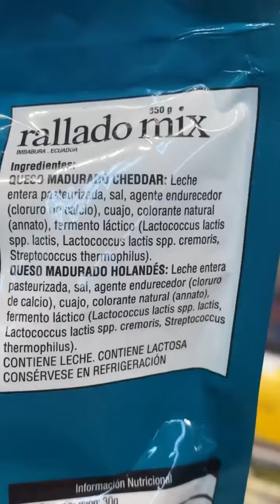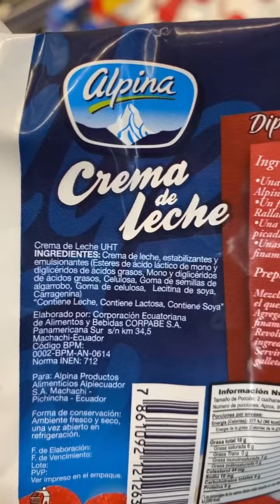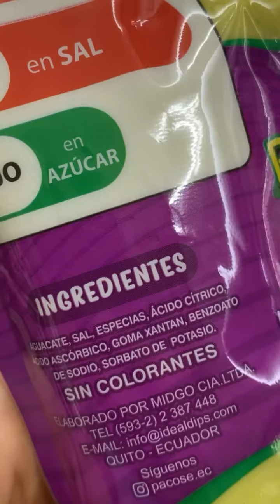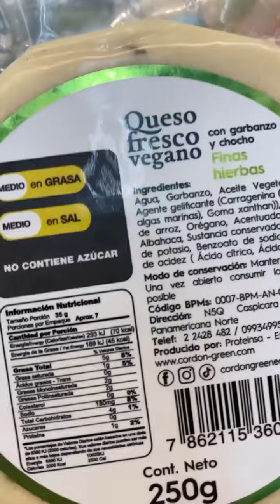LO QUE DEBES DE COMPRAR SI ESTAS EN DIETA KETO - PARA PRINCIPIANTES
En la dieta keto estos son los alimentos del supermercado que no pueden faltar. 🤩

✅Recuerden la alimentación keto se basada en 75% grasas, 20% proteínas y 5% carbohidratos.